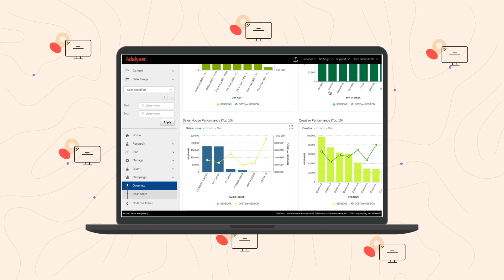Adalyser Measure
Adalyser TV attribution. Research, plan, measure, optimise and manage.
A single online platform for researching and planning all types of TV campaigns with automated data capture to implement and measure.
Adalyser’s TV ad tracking tags follow every step of the customer’s journey.
So you can see how TV drives traffic and how that traffic converts into enquiries, sales and purchases.